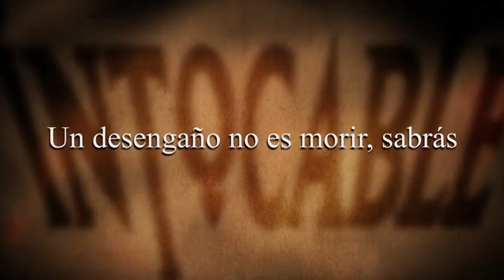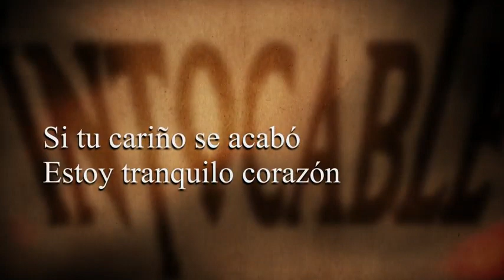Intocables _ Un Desengaño letra